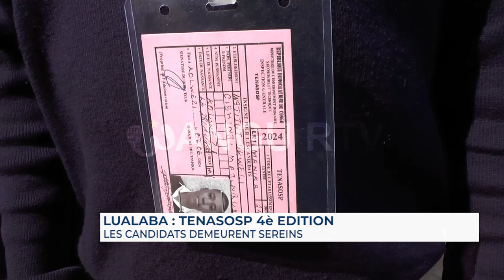🚨 LUALABA : À moins des 24 heures du lancement de la quatrième édition du TENASOSP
🚨 LUALABA : À moins des 24 heures du lancement de la quatrième édition du TENASOSP, les candidats se montrent décisifs.